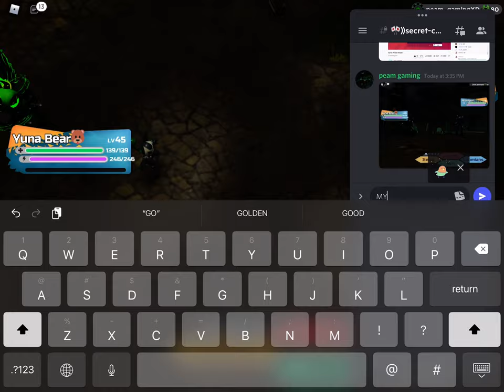MY FIRST GAMMA PROTOGON ROAM VERY RARE 😱